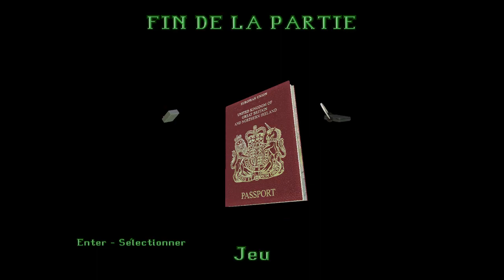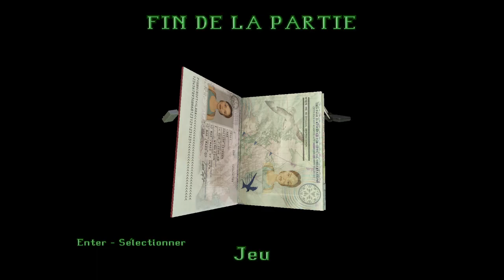[FR-7] Tomb Raider II Remastered - 40 brasses/Par 40 brasses de fond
[TOMB RAIDER II] Lara Croft est à la recherche de la Dague de Xian, objet mythique de la Chine. Mais elle n'imaginait pas que pour pouvoir ouvrir la porte, il allait falloir faire un tour du monde, entre l'Italie, le Tibet et les profondeurs des mers...

Tomb Raider I-III Remastered propose les trois premiers Tomb Raider avec des graphismes améliorés, mais également les add-ons et l'ajout de succès.

NB: après le patch du 11/04/2024, le niveau ne s'appelle plus 40 brasses mais bien Par 40 brasses de fond